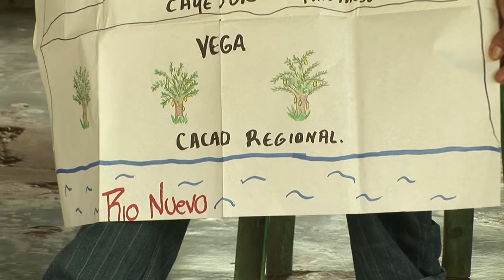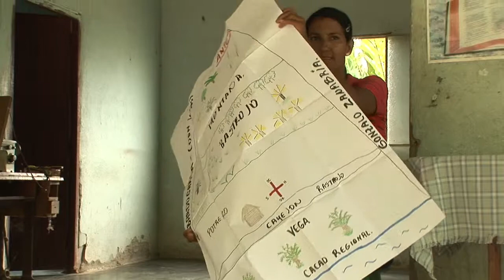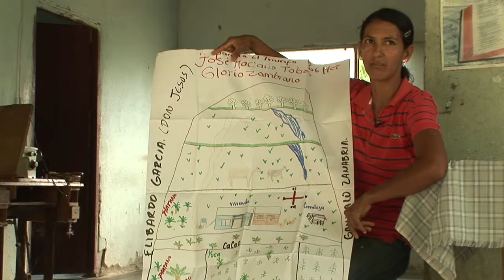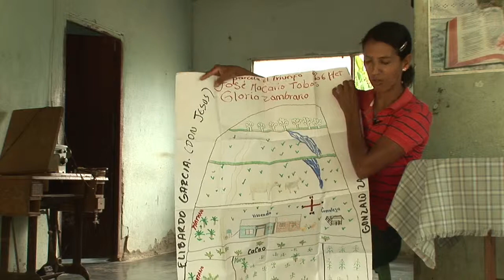Gloria Zambrano - Catatumbo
Fragmento de la entrevista hecha por Hernán Darío Correa a Gloria Zambrano en el Catatumbo para el documental "De palmas, puentes y memoria", coproducción de HEKS y Post Office Cowboys.